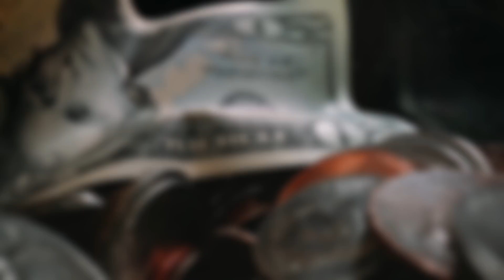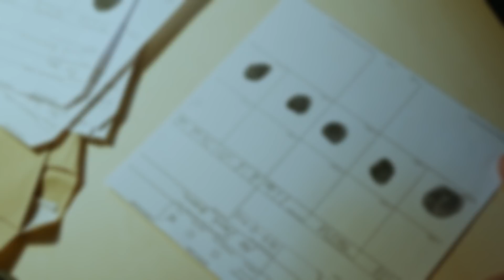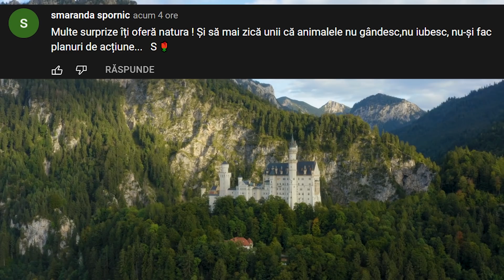Bogătașii râdeau de CĂLUGĂRIȚA din Bar, Dar s-au ÎNGROZIT când au văzut ce avea ascuns sub Fustă...